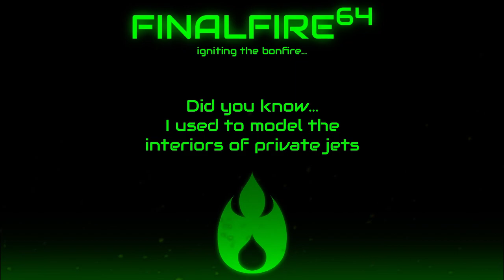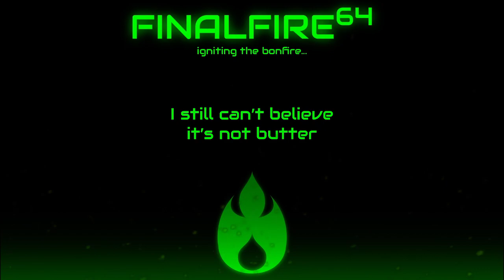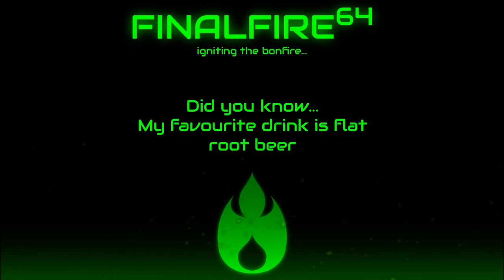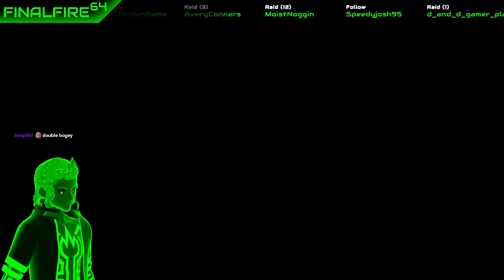Mario Golf Toadstool Tour - Golf Balls Deep